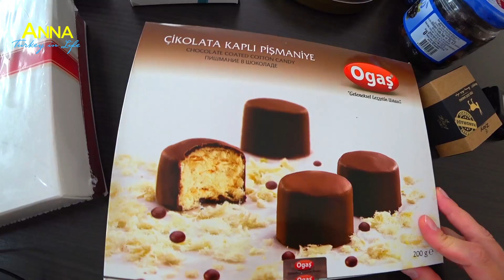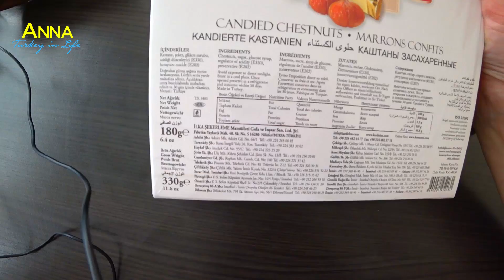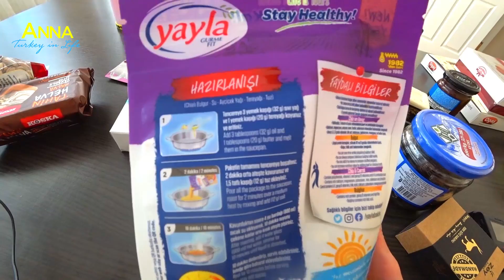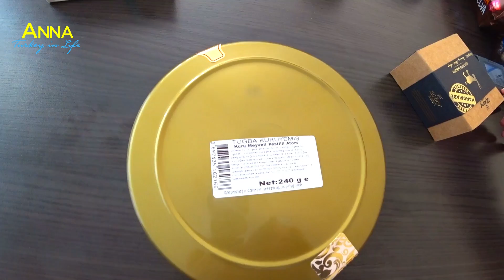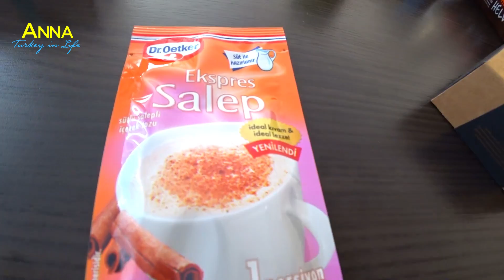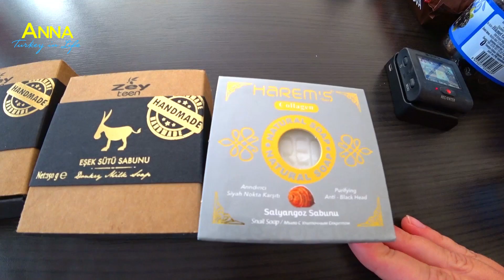ЧТО ПРИВЕЗТИ ИЗ ТУРЦИИ. НЕОБЫЧНЫЕ ПОДАРКИ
Вопрос , что привезти из Турции, для многих главный, когда они возвращаются с отдыха. Привычный турецкий лукум и турецкая пахлава уже не вызывают такого восторга.

Какие идеи подарков могут быть? Подробнее в этом видео

Всем привет, меня зовут Анна. Я уже 4 года живу в Турции. Мой канал посвящен путешествиям по этой замечательной стране. Также я с удовольствием делюсь рецептами турецкой кухни и интересными моментами из жизни в Турции.